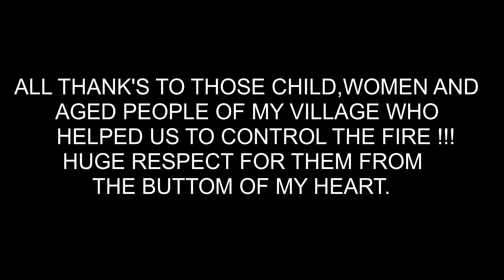Ghar ma aago lageyxa 😥